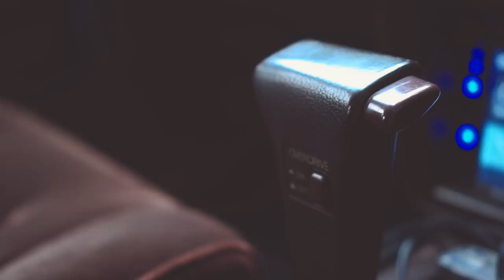Akbar Rais With Arind Kunto ngomongin mobil | Owner's Spotlight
Di Owner's Spotlight Special kali ini, kita mendatangi @arindkunto yang sudah menyulap Cressida dari mobil tua rongsok, jadi keren abis. Yuk tonton videonya.